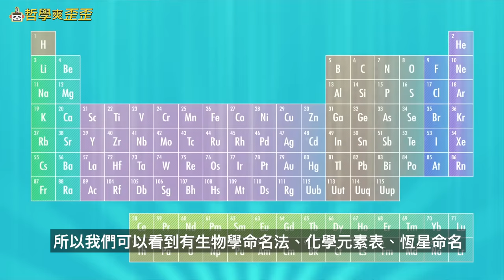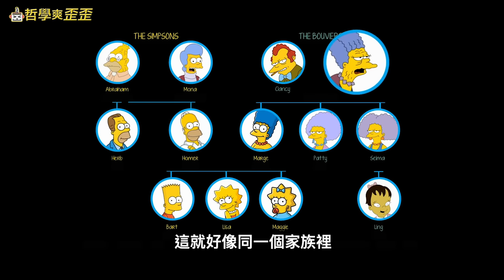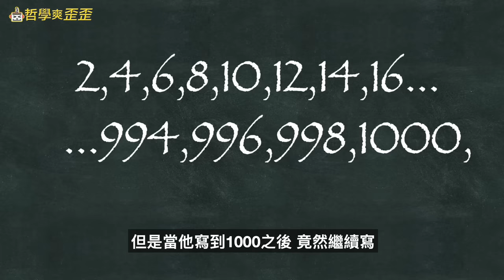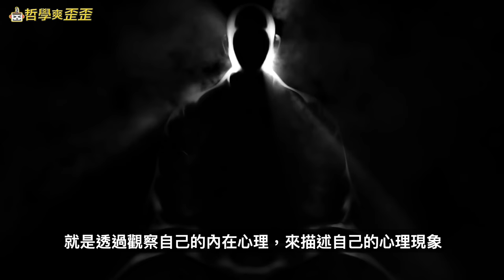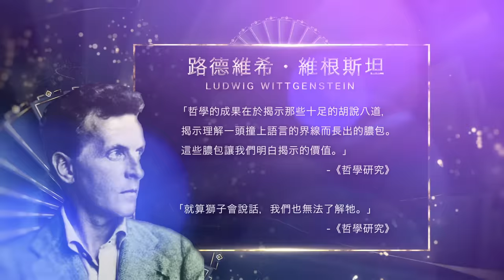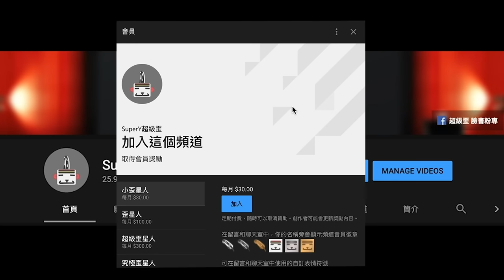哲學問題都是語言遊戲？ 維根斯坦生平與哲學思想解析（下集）Wittgenstein《哲學研究》 | 哲學爽歪歪EP3 | 語言哲學 | 心理學哲學 | 數學哲學 | 家族相似性 | 私人語言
哲學爽歪歪EP3維根斯坦下集：一切哲學問題都是語言遊戲？
📣留言加分享本影片貼文就有機會抽《天才的責任：維根斯坦傳》一本。
👍感謝  衛城出版 提供1本贈書
►本集語錄：
「哲學的成果在於揭示那些十足的胡說八道，揭示理解一頭撞上語言的界線而長出的膿包。這些膿包讓我們明白揭示的價值。」-《哲學研究》
「就算獅子會說話，我們也無法了解牠。」-《哲學研究》
►本集關鍵字：語言遊戲 | 心理哲學 | 數學哲學 | 家族相似性 | 私人語言
►本集推薦書目：
維根斯坦《哲學研究》
Wolfram Eilenberger《魔法師的年代》
Bertrand Russell《贏得幸福》